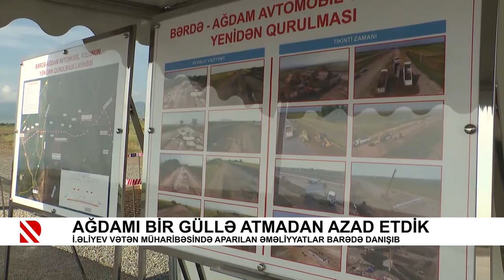Ağdamı bir güllə atmadan azad etdik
İ.Əliyev Vətən müharibəsində aparılan əməliyyatlar barədə danışıb